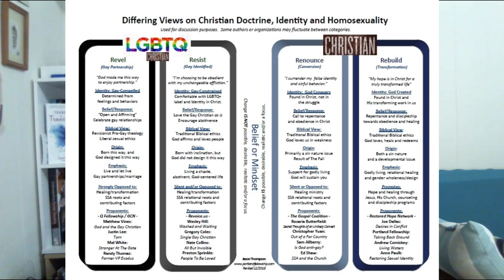Restored Hope Network Conference 2022: Reunion and Reconciliation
Last week was the 10th annual Restored Hope Network conference, Hope 2022, at Ridgecrest, NC!  Here's my review and reflection.  It was such a beautiful place and time!  For me, the unnamed theme was Reunion & Reconciliation!  After two years of virtual conferences, it was so good to see everyone in person.  And this particular conference center held a lot of memories for people from Exodus.  My hope was also stirred to see some reconciliation between different streams in the church.

BIG UPDATE ON JULY 13, 2022: Rosaria Butterfield retracts her opposition to ex-gay ministry and Reparative Therapy!

Follow me on Gab and Parler.  Look for PsychoBible!
God bless!
-Andrew Rodriguez